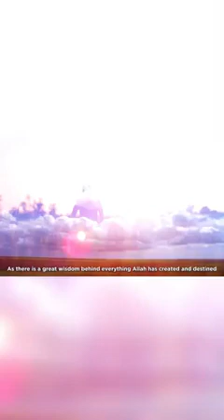اجعل الهم هم واحد